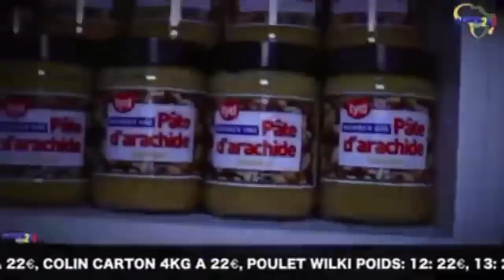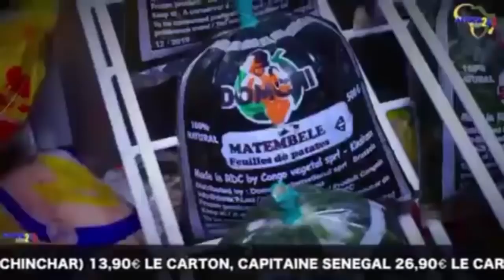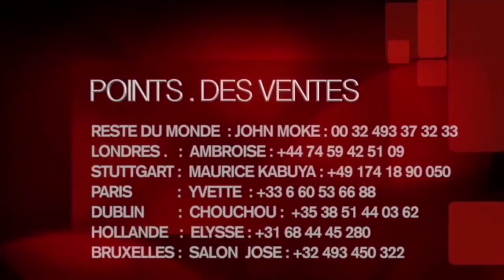Tele Realite Carine Mokonzi Apres Malade Retour En Force Tv5 Eye Ko Kanga Ye Ba Photos